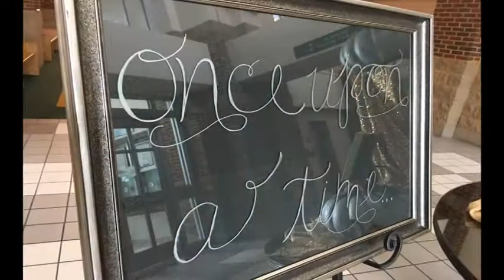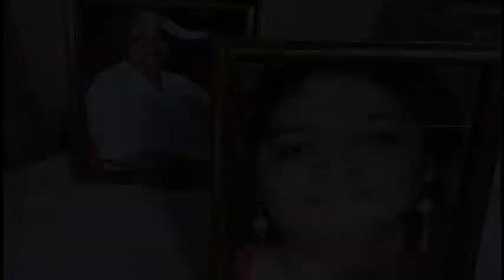Isaiah and LaToya's Wedding